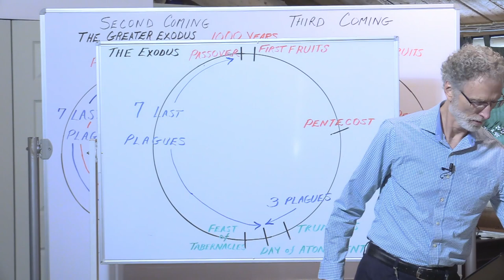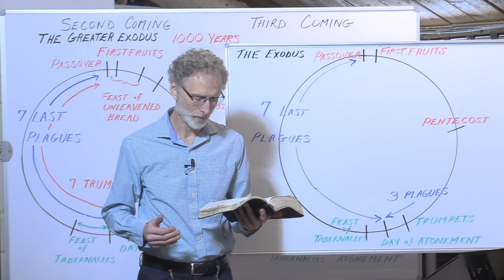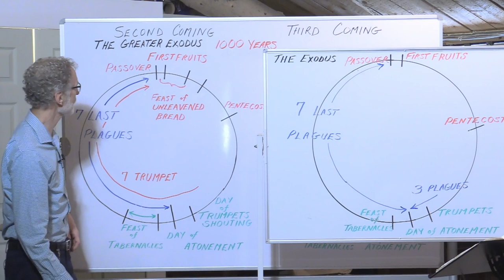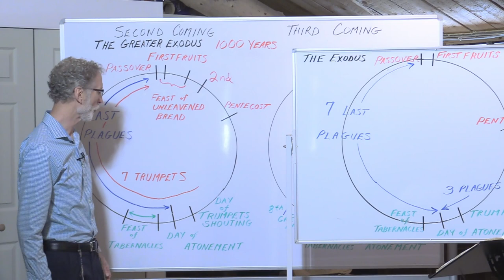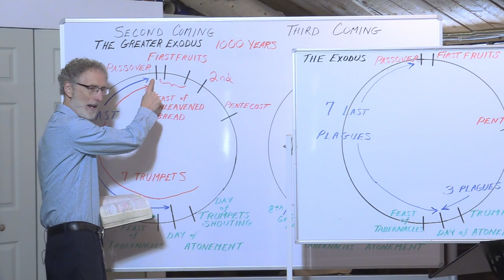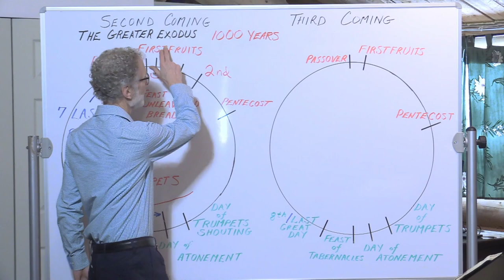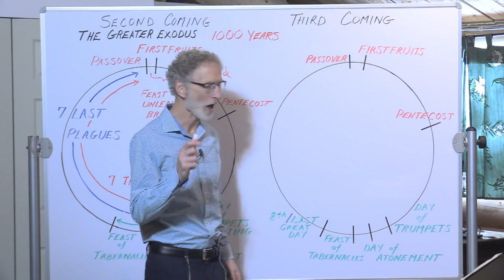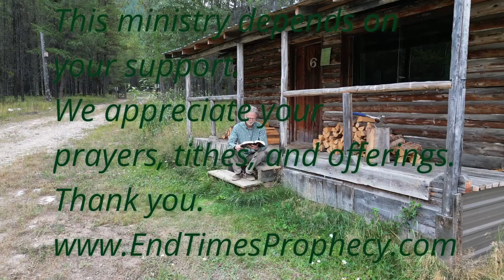Final Festival Cycles: Before the Second Coming, and the End of the Millennium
God's holy day calendar reveals His timing, the typology of His festivals, and gives clues to what is to come. In this teaching, Tom Stapleton shows the festival cycle as it was in the Passover Exodus from Egypt, which matches the Passover "greater exodus" at the Second Coming. He also shows the final fulfillment of the festival cycle at the end of the millennium, as the redeemed celebrate the Feast of Tabernacles when the Jubilee will be fulfilled and the meek shall inherit the earth made new.

We appreciate your support.